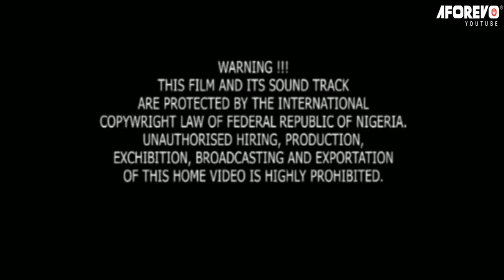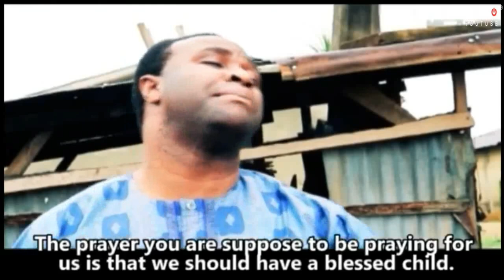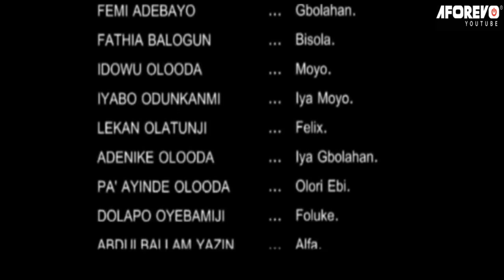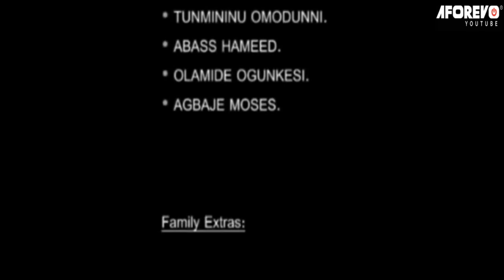EJE ODI - Nigerian Yoruba Movie Starring Femi Adebayo | Fathia Balogun | Iyabo Odunkanmi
EJE ODI